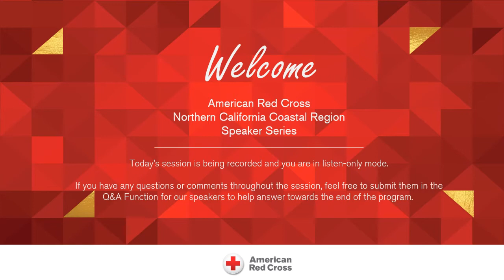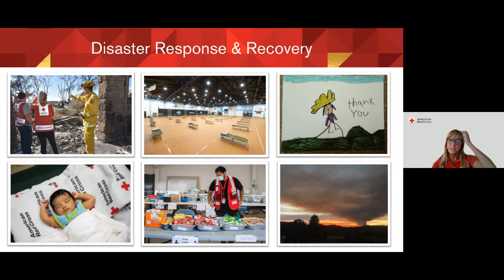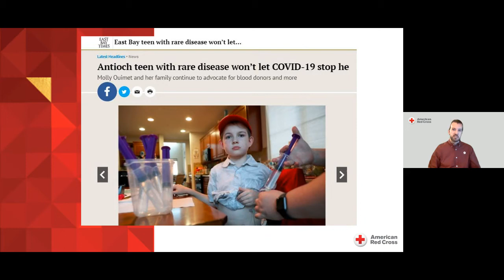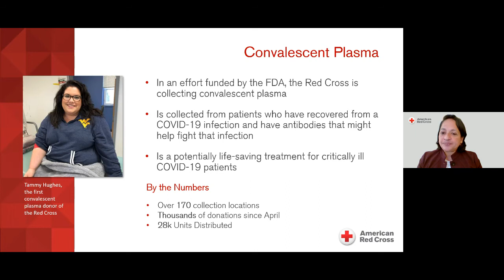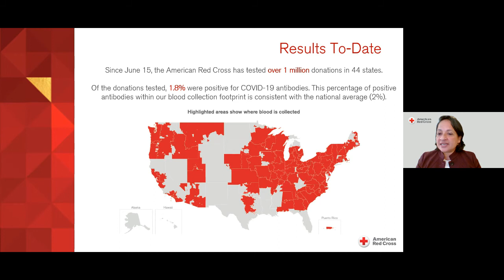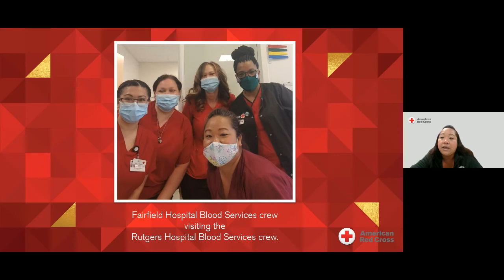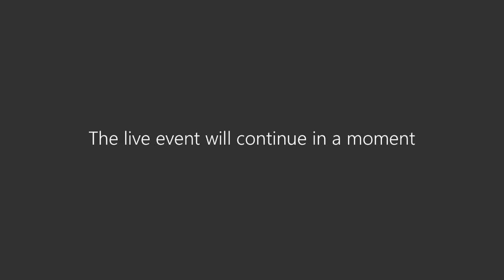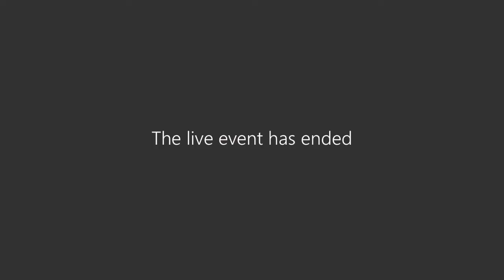Speaker Series I: COVID-19 Blood Services Update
Event begins at 16:29

As we face the unique challenges posed by the COVID-19 pandemic, the American Red Cross continues to deliver its lifesaving mission - to alleviate human suffering in the face of emergencies when and where it's needed most. To help blood donors better understand their possible exposure to this coronavirus, the Red Cross is providing free COVID-19 antibody testing for completed blood, platelet and plasma donations in every state where the Red Cross collects blood. Our panelists will share details of this work and how you can support these vital services. As September is National Sickle Cell Awareness Month, our panelists will also share details of this important work and how, as a community leader, you can help improve and extend the lives of those affected by Sickle Cell Disease.

Panelists:
Jennifer Adrio
Chief Executive Officer
American Red Cross Northern California Coastal Region

Dr. Pampee Young
Chief Medical Officer, Biomedical Services

Justin Mueller
Regional Executive, Donor Services
American Red Cross Northern California Blood Services Region

Robeap Ban Santos
Team Supervisor, Fixed Collections
American Red Cross Northern California Biomedical Services

About the Speaker Series: The American Red Cross Northern California Coastal Region (NCCR) has carefully curated virtual quarterly Speaker Series sessions to update and inspired you through conversations and relevant topics with respected industry leaders and Red Cross volunteers.